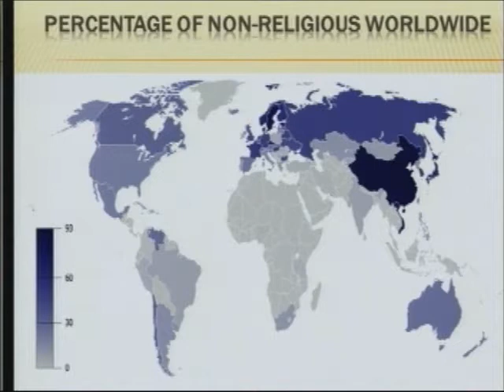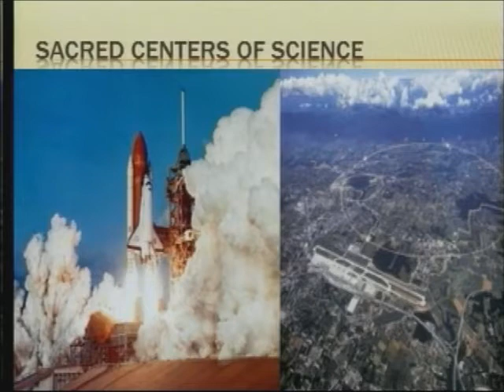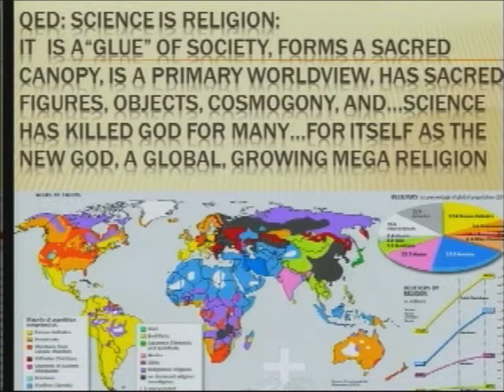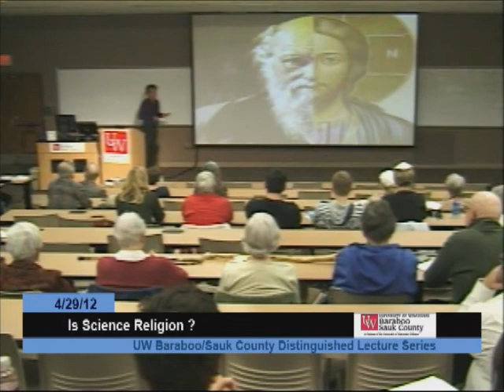James Powell : Religious Features of Science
This small cut from the Distinguished Lecture Series at the UW Baraboo reveals the specifically religious features of science. It offers examples of the sacred centers, rituals, saints, preachers, myths (as in, the mysterious expressed in story-form), and its "belief" that repeat experiments make things "true".  Science itself is a religion...it is my religion!